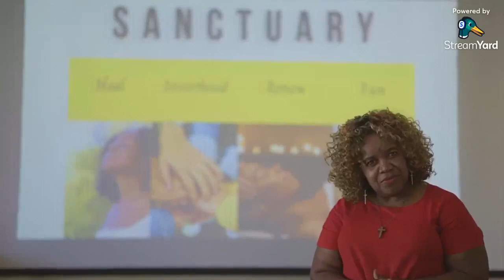Celebrating Womens HERstory Month: Debraah Bowman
It's Women's History Month! All month long we will be celebrating living SHEroes and telling the untold stories of tears, strength and triumph. Join us as we meet Debraah Bowman; talk show host, mother and survivor.